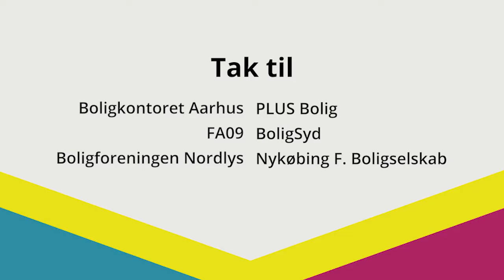AlmenNet - Effektiv drift - Stolthed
På AlmenNets årskonference i 2018 blev syv videoer produceret, der havde til formål at formidle hvordan almene boligorganisationer i Danmark har arbejdet med effektiviseringsaftalen siden den trådte i kraft i 2016. 26 boligorganisationer blev interviewet, og videoerne er inddelt i forskellige temaer, som blev vist undervejs på konferencen.

Dette var den første video, som bød velkommen til konferencen.